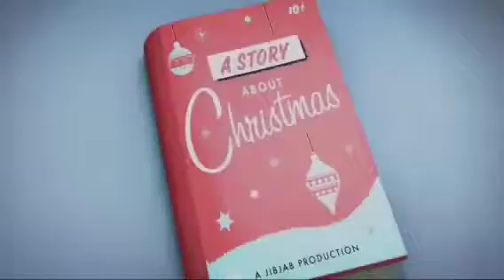JibJab you'll shot your eye out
JibJab video
Christmas with the Parker's
JibJab storytelling originally from the movie A Christmas Story